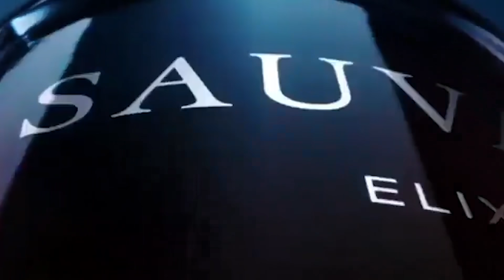Sauvage Elixir Dior новый мужской аромат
Всем привет ,сегодня на обзоре горячая новинка 2021 мужской аромат Dior Sauvage  Elixir
В комментариях напишите какой ваш любимый  Sauvage   от  и как вам аромат новый мужской аромат Sauvage Elixir Dior ?

Почта